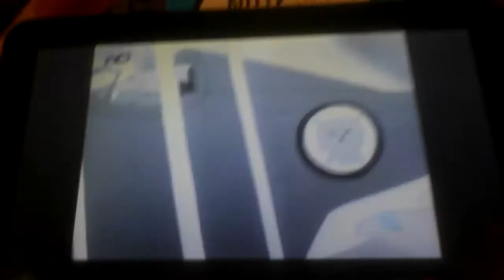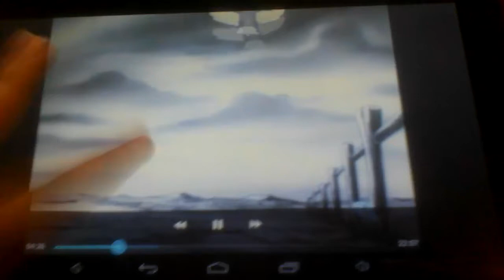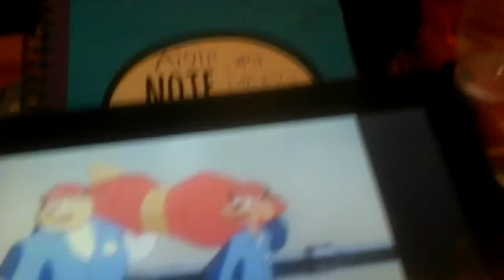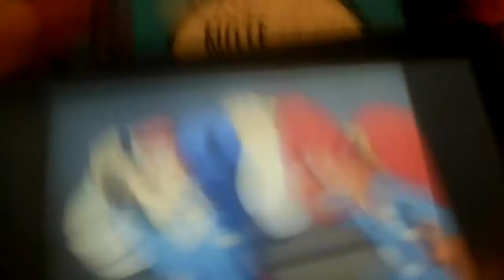Swat Humans the Radical Squadron Ep 21 The Ghost Pilot part 2